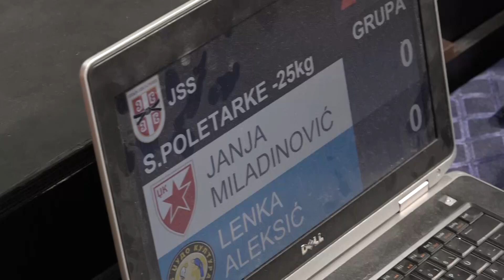Janja Miladinović CZB Lenka Aleksić SUK 1:0 -25kg